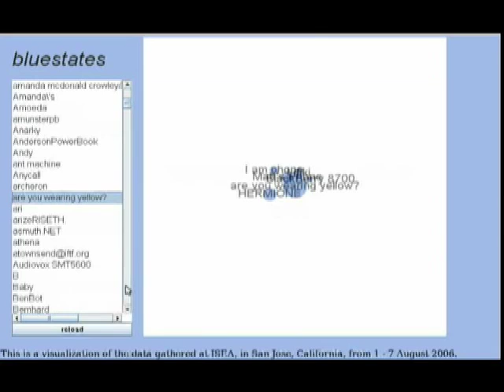Bluestates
(Note: This video has no soundtrack.)

At ISEA 2006 in San Jose, John Tonkin and I created Bluestates - a project that used Bluetooth to invisible track attendees at the conference, using this information to build a social graph of the conference, showing who was associating with whom.

Bluestates was the immediate forerunner of technologies such as Apple's iBeacon, which uses Bluetooth to track shoppers as they move around a retail environment.  John Tonkin and I were among the first to demonstrate this technology anywhere.